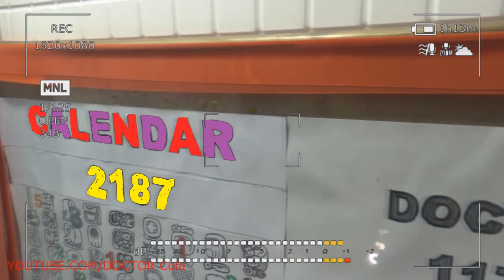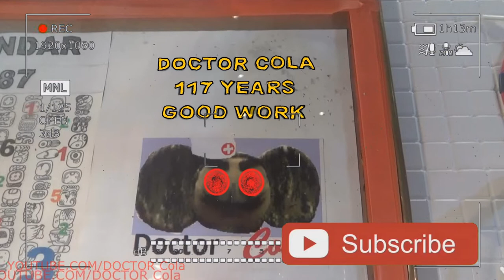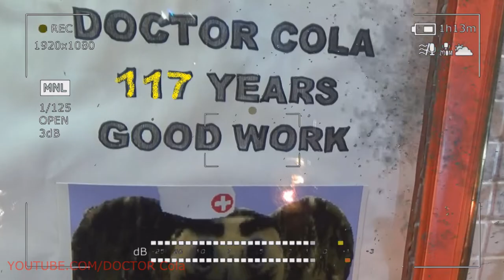Gift Kluna Tik Dinner #120 Package – Influence of the Future on the Recent Past – Best Coca Cola Art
Gift Kluna Tik Dinner Package! Influence of the Future on the Recent Past!  Best Coca Cola Art!